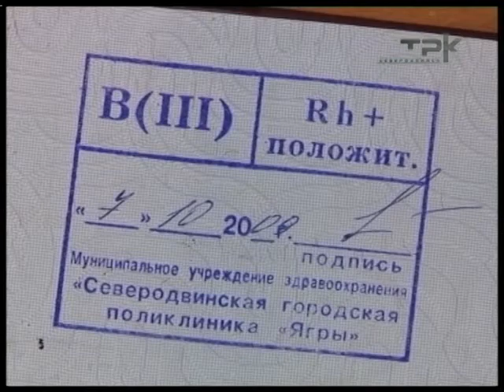ВЕСТНИК СЕВЕРОДВИНСКА 1 ЧАСТЬ 09.01.13